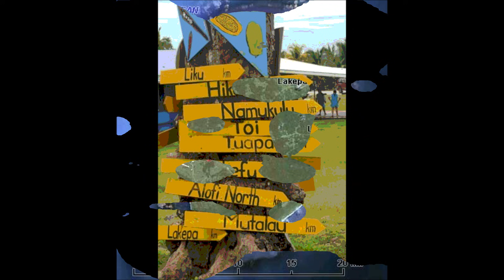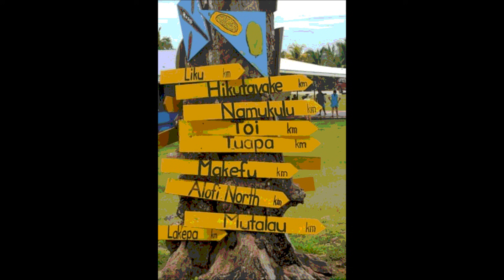NIUE SONGS UNITED - Vol. 1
For dj and entertainment purposes only.

Niuean Favourites. Enjoy!

1. Tony T - Koli Niue
2. Malcolm Lakatani - Fuluola fifine Niue
3. Tony T - Fiti Tiale
4. John Talagi - Fanau Tokoua
5. Glen Jackson - Aue kua tagi
6. Victa Talima - Neva
7. Talima - Tau tagata oti
8. Glen Jackson - Mavehe
9. Talima - Tau kapitiga nai
10. Tama Niue Mooli - Kai hopi
11. Victa Talima - Fiti Tiale
12. Niupila - Ue mai Lue mai
13. Moana Lukeluke - Koe tutalaaga ha taua
14. Nu Beat - Koe tau mena mitaki oti